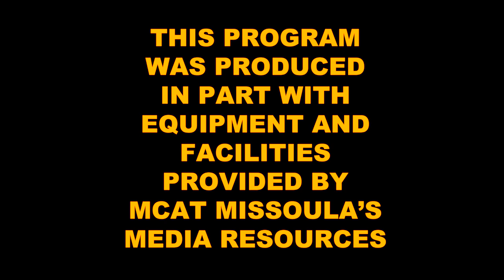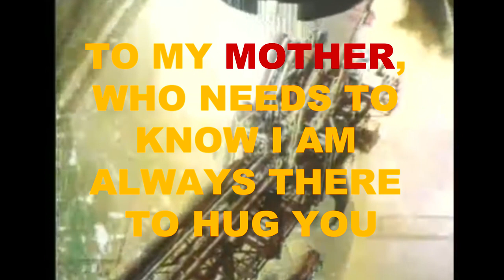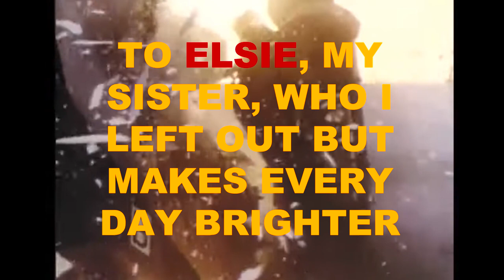Youth Fellowship Film - 'Mother and Daughter, Father and Son'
Directed by Gus Darty, a student of the 2023 Big Sky Documentary Youth Fellowship program. This program is made possible thanks to the generous support of the Dennis & Phyllis Washington Foundation.

Two women from different generations, a mother and a daughter, struggle with a family loss.